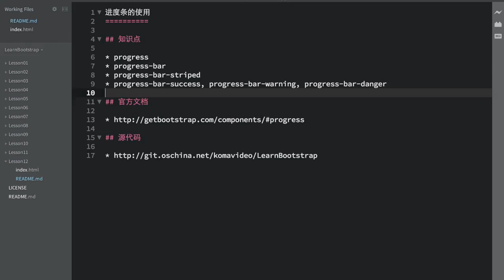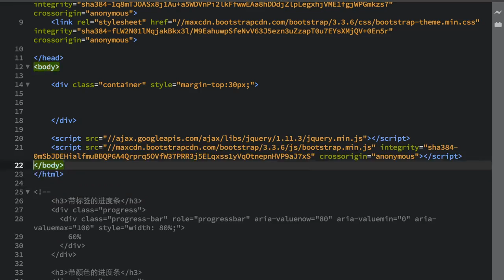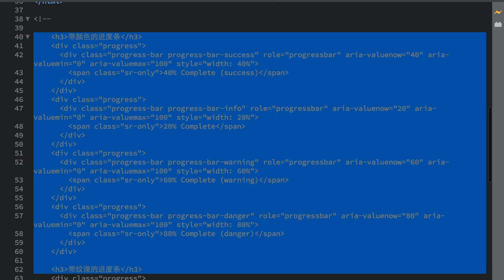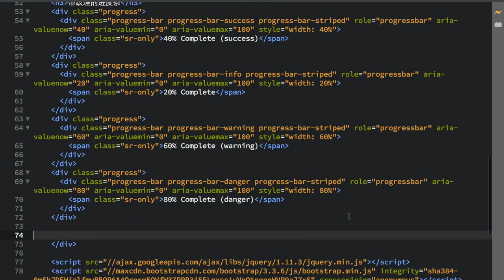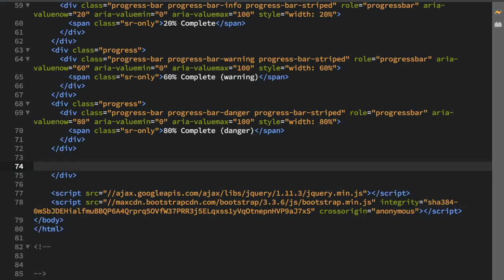12.Bootstrap 进度条的使用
12.Bootstrap 进度条的使用